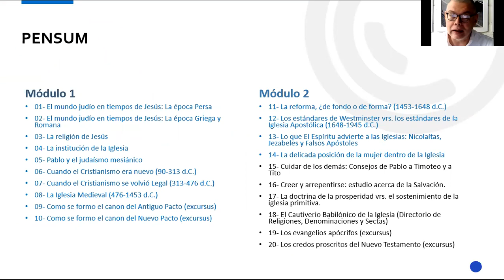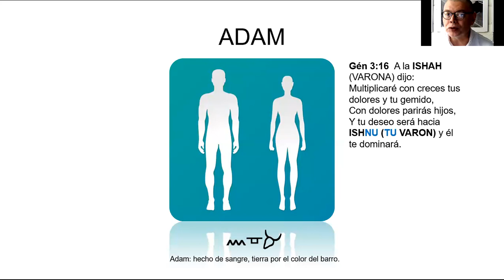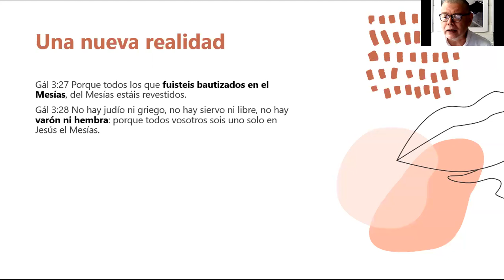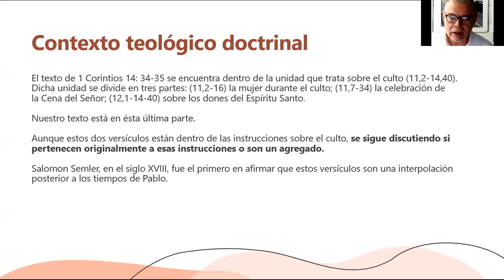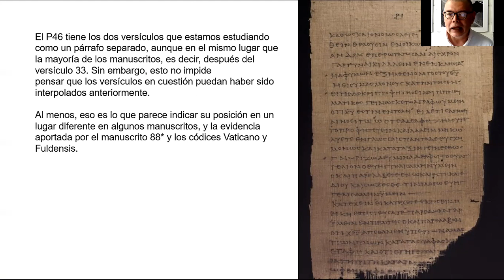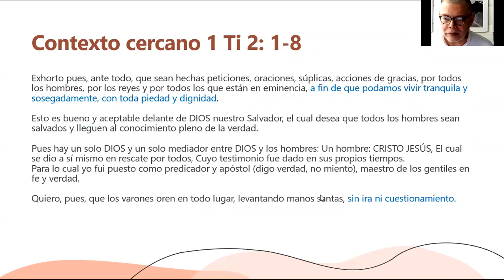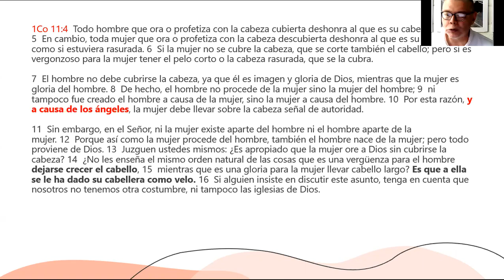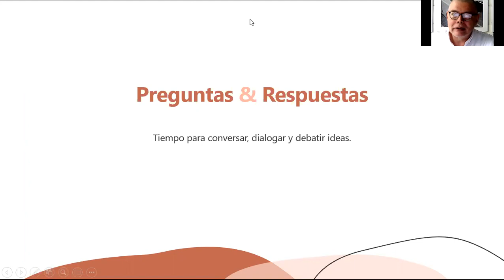Clase No 14 La delicada posición de la mujer dentro de la Iglesia